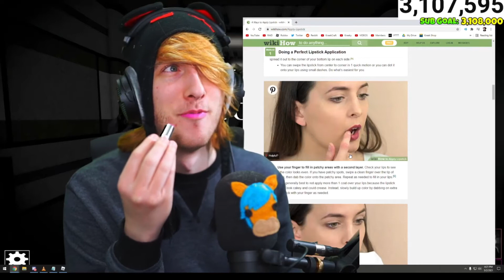KREEKCRAFT PUTS LIPSTICK 💄 ON STREAM